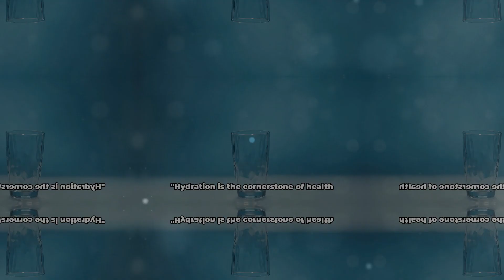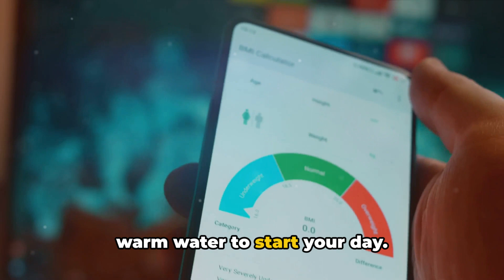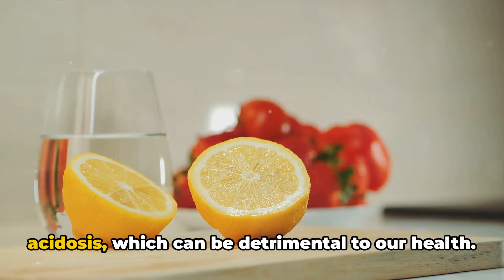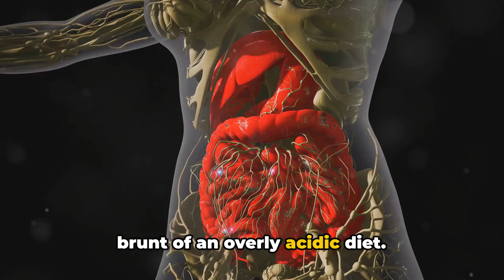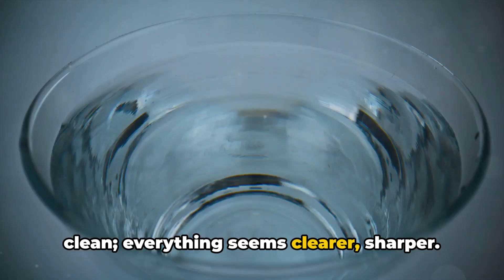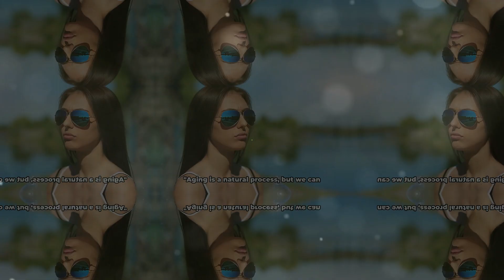Top Health Benefits of Warm Water You Need To Know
Discover the top health benefits of warm water that you need to know! Watch as we explore how a simple morning ritual of drinking warm water on an empty stomach can kick-start remarkable processes in your body. From hydration to detoxification, learn how this practice can transform your body from the inside out.